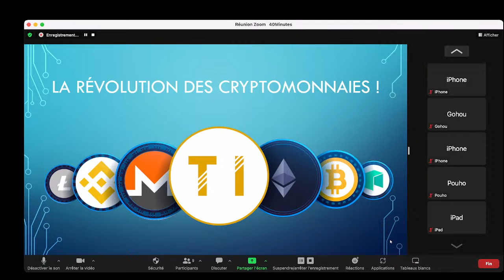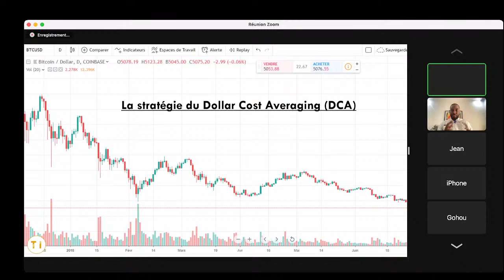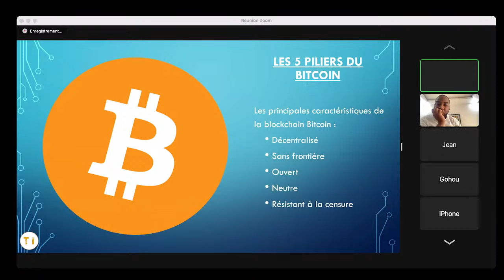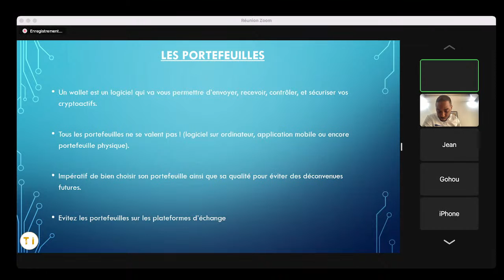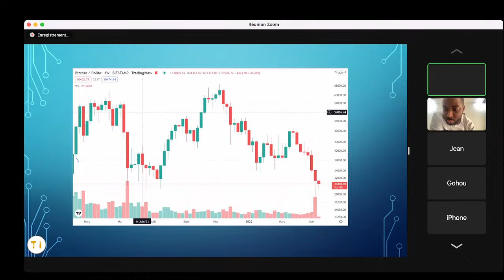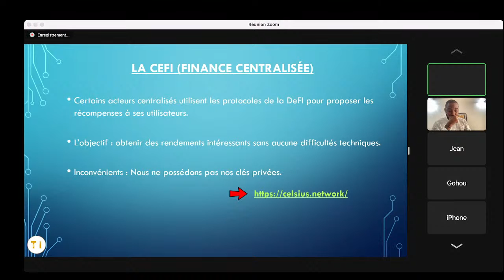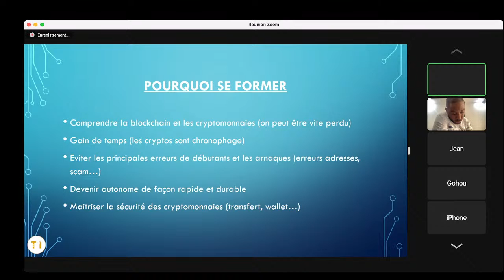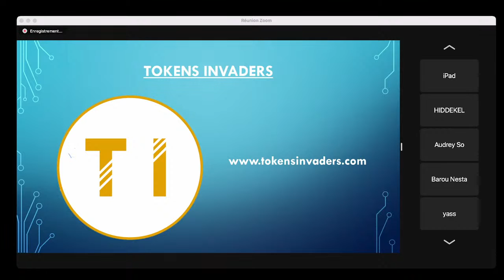Initiation aux cryptomonnaies